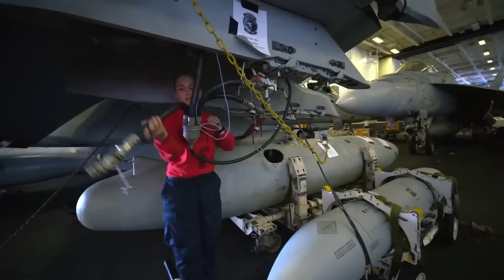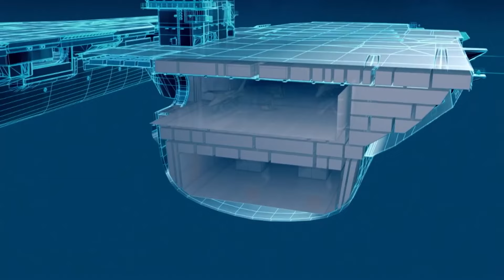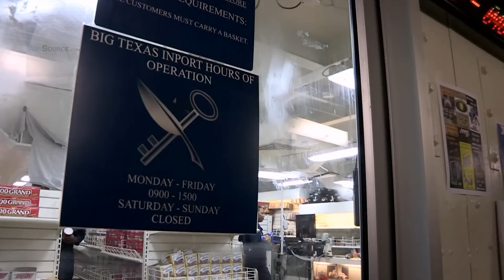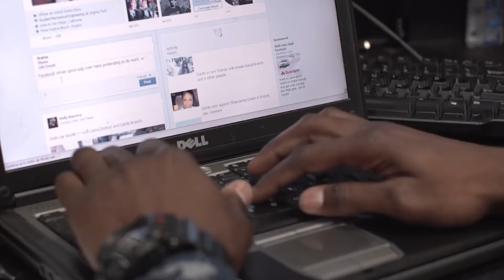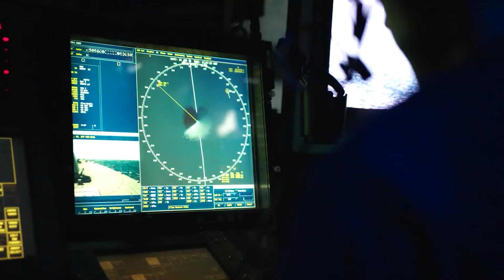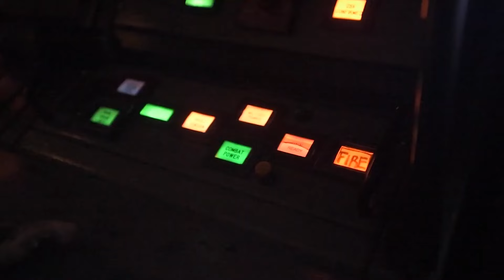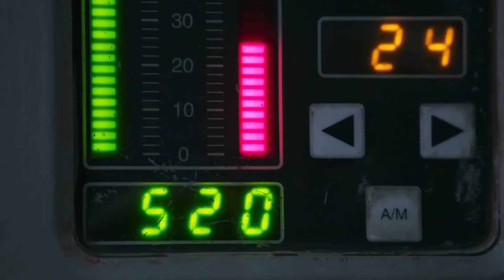Life Inside US Navy's $8.5 Billion USS Nimitz Class Aircraft Carrier At Sea | Documentary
In the heart of the world's oceans, where the horizon meets the sky, lies a floating vessel that defies imagination. Welcome to the USS Nimitz-class aircraft carrier, regarded as one of the largest and most impressive warships in the world. This is not just a ship; it's a floating city tower and a self-contained vessel where thousands of sailors live, work, and serve on the front lines of global security.

Nautical offers a deep dive into the fascinating world of the sea. Our videos explore the daily lives of sailors, providing a glimpse into the unique experience of living on the ocean. From naval practices to the latest in maritime technology, we cover a wide spectrum, including the intricacies of aircraft carriers and the wonders of the underwater realm. Join us as we embark on this aquatic journey in each episode, enhancing your understanding of the world that lies beyond the shore.